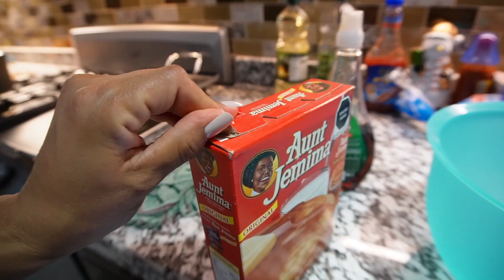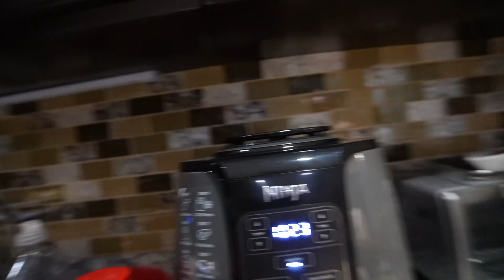Usando la Air Fryer por primera vez!😍, La historia de los Pancakes😅🥞, Ricos cocos🥥 -♡IsabelVlogs♡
usamos la air fryer por primera vez y omg ! nos encanto que hasta yo me voy a comprar una !! , le enseñe a mi mama como usar la air fryer , haciendo unos ricos pancakes para mis papas y para todos , fuimos a visitar a mi tía y nos partió unos ricos cocos bien tiernitos !! recordando una bella historia cuando éramos niñas  la primera vez que mi mama nos quizo hacer unos pancakes ,

Hola como están !!  Tenemos videos 👩🏻‍💻💻 en este Canal casi todos los dias!!
Para que te diviertas con nosotros en nuestra vida familiar del dia a dia !!
Prende la campanita de notificaciones 🔔 para que no te pierdas ninguno de nuestros videos !!
NO se te olvide de dejar un mega LIKE👍🏽 !!

Super Fans de Isabelvlogs en Facebook !!!

Me pueden mandar a cualquiera de estos nombres !!
IsabelVlogs
Isabel Selleck
Isabel Valenzuela

✔️MUCHOS LIKES
✓ COMPARTAN
LINKS IMPORTANTES !